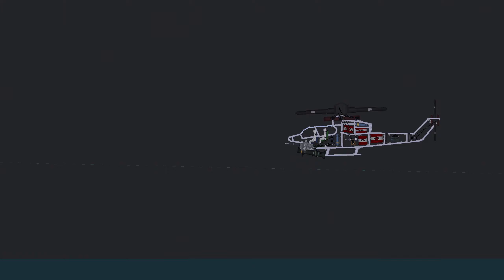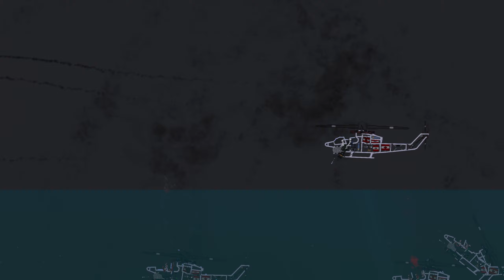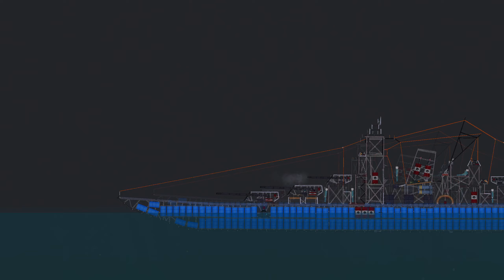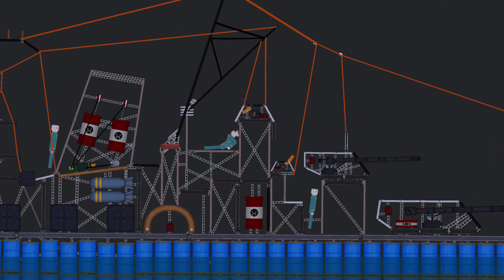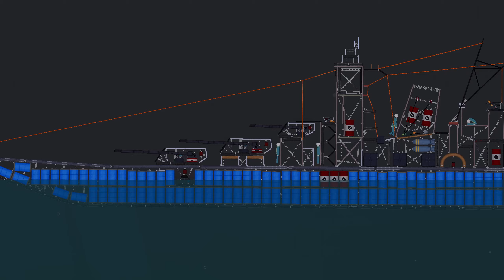Helicopters attack warships in People Playground (42)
😀👋Hello everyone! This is my motivation for recording new videos.
Processor: AMD Ryzen 9 5950X
Motherboard: Gigabyte X570 AORUS MASTER
GPU: MSI GeForce RTX 3080 Ti SUPRIM
RAM: 64GB DDR4